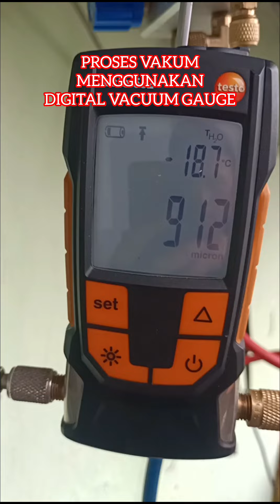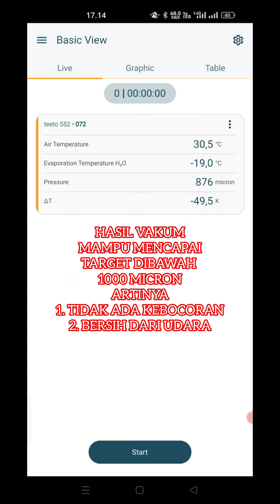Proses perbaikan AC bocor freon ( GANTI UBEN )